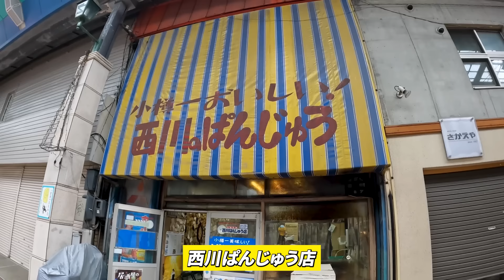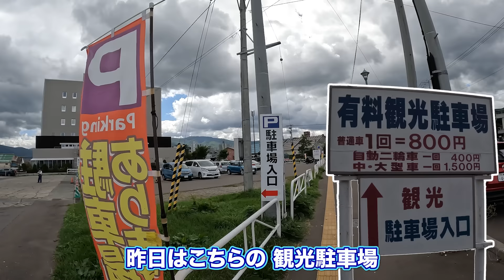小樽の街で2人の夜｜北海道ボーダー旅 vol.39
●訪れた場所●
【納沙布岬】
住所：北海道根室市納沙布

【釧路河畔駐車場第２駐車場】
住所：北海道釧路市栄町１丁目
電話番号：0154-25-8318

【海さくら 蝦夷海＆ミチマロ】
住所：北海道札幌市中央区北５条西５丁目 JR55ビル 7階

【白い恋人パーク】
住所：北海道札幌市西区宮の沢２条２丁目１１−３６

住所：北海道札幌市中央区大通西１丁目

【SAPPORO餃子製造所 本店】
住所：北海道札幌市東区北１２条東１３丁目２−３１

【寿司処旬】
住所：北海道小樽市稲穂１丁目２−１１
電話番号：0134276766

【かま栄工場直売店】
住所：北海道小樽市堺町３－７
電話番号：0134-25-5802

【西川ぱんじゅう店】
住所：北海道小樽市稲穂２丁目１２−１６
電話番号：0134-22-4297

●車中泊した場所●
【小樽観光駐車場】
住所：北海道小樽市港町５−２
1日（1回） 乗用車800円、大型車1,500円

●私たちが旅するキャンピングカー●
ナッツボーダーバンクス　TYPE−Tです

●エンドロールのイラスト製作者●
ジーマとアムの息子ダイソン（現在ボック）のパパが製作してくれました。

●ドローン（空撮）映像協力
Re:Orca Diving Shop
https//reorcaa.jp

●この動画のBGM・効果音●

・フリー音素材サイトOtoLogic(オトロジック)